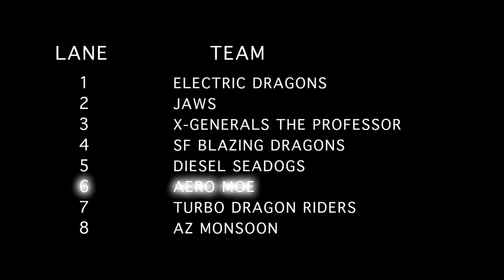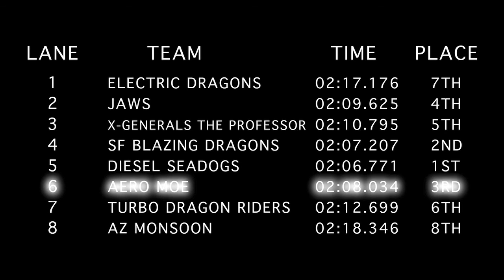2013 Long Beach • Open B Final: AeroDragons MOE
2013 Long Beach Dragon Boat Festival
Marine Stadium • Long Beach, CA • July 27-28, 2013

Open B Final • Heat 54

AeroDragons MOE (friends of the Dragon Healers) compete hard and take 3rd in a tight open finish. Diesel Seadogs and SF Blazing Dragons finish 1st and 2nd place respectively.

Great job AeroDragons! Thanks for hosting us!